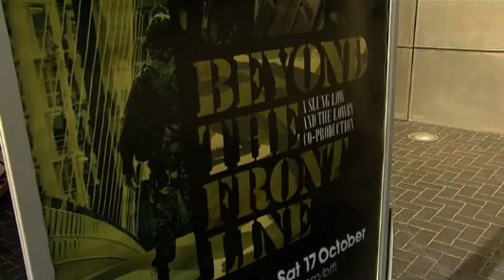Beyond the Front Line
This week The Lowry plays host to a unique production where you, the audience, take centre stage as UN Inspectors.  'Beyond the Front Line' is a large-scale, outdoor experience which looks deep into the core of the soldiers' knowledge of being on the front line and how they deal with their experience.